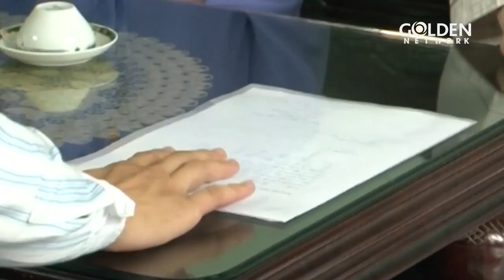Chàng rể ăn vạ kiếm chuyện đòi ba mẹ vợ bồi thường hàng trăm triệu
Phim Sống Chung Với Mẹ Chồng xoay quanh mâu thuẫn giữa mẹ chồng và nàng dâu; giữa tình yêu và tiền bạc. Chính những thủ đoạn của mẹ chồng cùng với những mâu thuẫn trong cuộc sống hàng ngày, đã khiến Thùy Hạnh - cô con dâu bỏ về nhà mẹ đẻ sống. Mời quý vị khán giả đón xem 43 tập phim Sống Chung Với Mẹ Chồng nhé!
Diễn viên: Lan Phương, Hà Trí Quang, Trương Minh Quốc Thái, NSUT Hữu Châu, Ngân Quỳnh, Bích Hằng, Thiên Thủy, Lam Tuyền, Thiên Kim,...